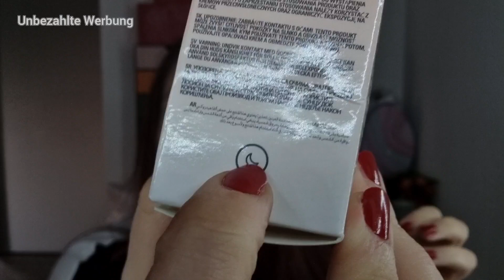PinkPanda 🐼 UNBOXING der Retinol-Surprise-Bag 💝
Hurra - ich hab's getan! Ich habe das erste Mal bei PinkPanda bestellt! Bei einer Retinol-Surprise-Bag konnte ich einfach nicht widerstehen...

Mit dem Code RETINOL-BAG wird die Mysterybox in eurem Warenkorb für 9,99 € gutgeschrieben. Schauen wir mal, was sich darin verbirgt!

Ein paar Vorteile sollst du aber auch noch haben:

Blissim:
Mit meinem Link sparst du 5 € auf deine erste Box. Du zahlst also nur 11,90 € auf deine erste BlissimBox im Abo:

Danii